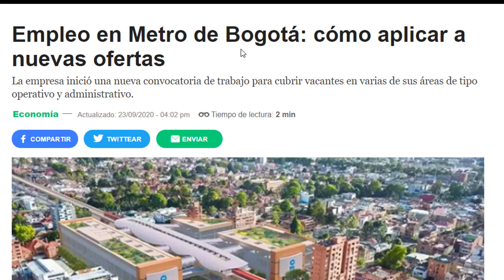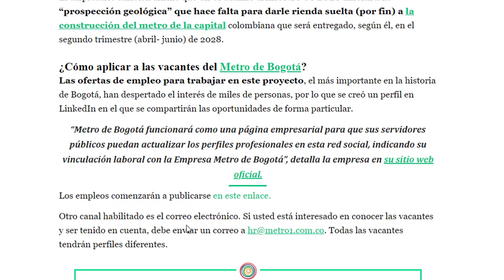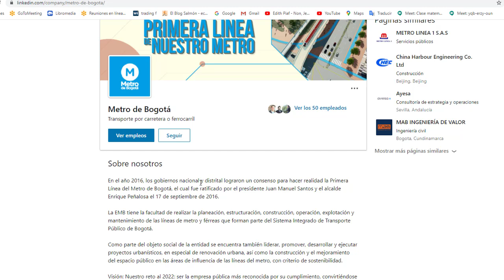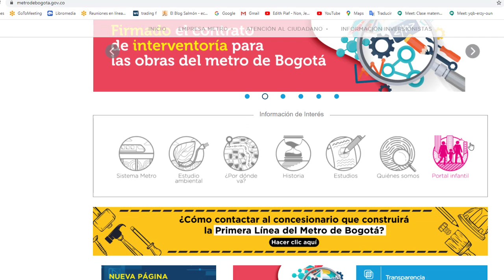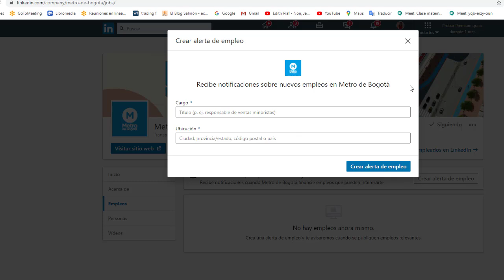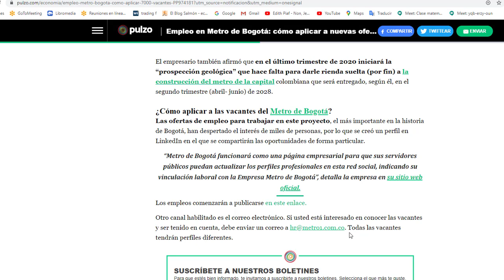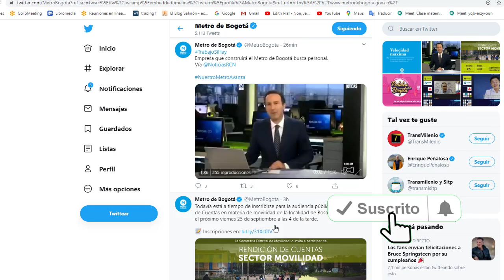💥7000 NUEVOS EMPLEOS METRO BOGOTA COMO APLICAR?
7000 NUEVOS EMPLEOS METRO BOGOTA COMO APLICAR?